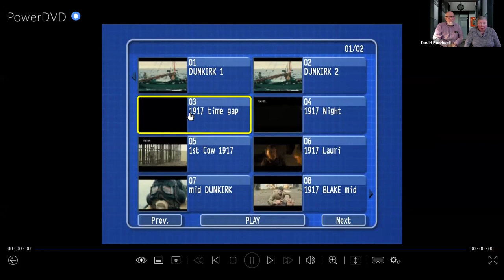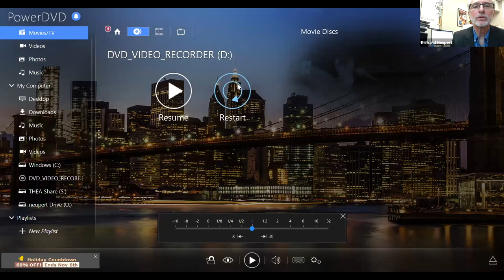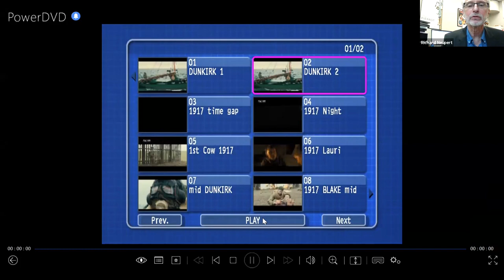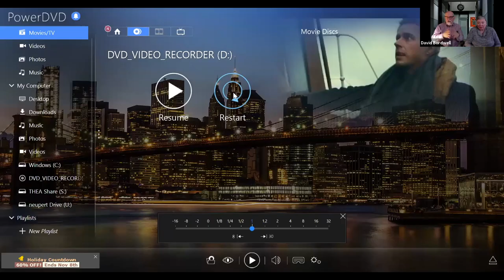Cinema Roundtable: David Bordwell and Kristin Thompson on "Wartime Suspense in DUNKIRK and 1917"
This Willson Center Cinema Roundtable brings together two of the world’s most renowned film scholars, Kristin Thompson and David Bordwell, both of the University of Wisconsin-Madison, and University of Georgia film studies coordinator Richard Neupert to discuss storytelling in two important recent films. It is presented by the Willson Center for Humanities and Arts and the department of theatre and film studies as part of the 2020 UGA Spotlight on the Arts festival.